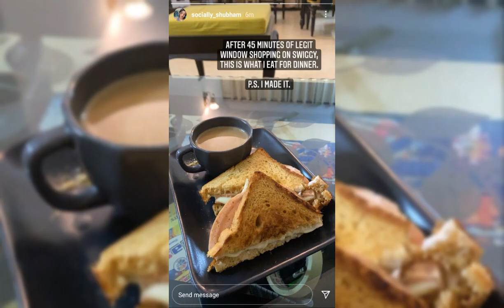Beautiful Pictures and Moments | Shubham Pathak Mam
*ABOUT CHANNEL*
We at this channel brings as many videos possible for you on Shubham Mam. Every Update. You will get education videos and entertainment videos. We are also doing Quizzes for each and every Chapter for Class 9 and 10 of Subjects Biology and Social Science.

HAVE A GREAT DAY:) 'Schoolio' Application by Shubham Pathak Mam Hey guys welcome back to another video.

*ABOUT CHANNEL*
We at this channel brings as many videos possible for you on Shubham Mam. Every Update. You will get education videos and entertainment videos.